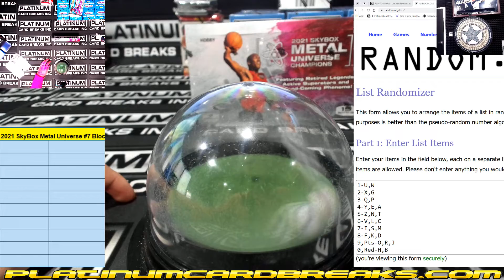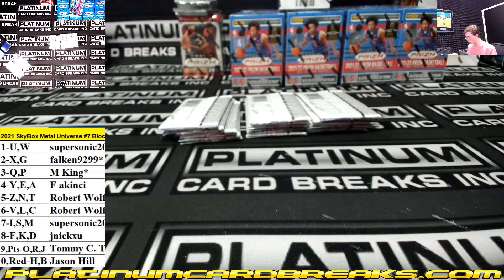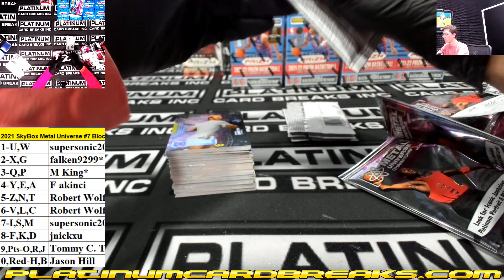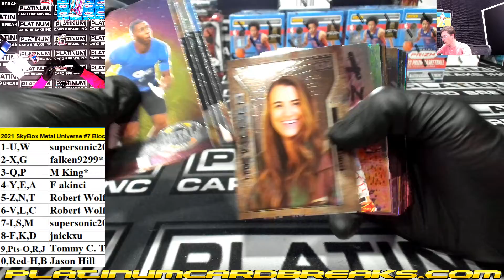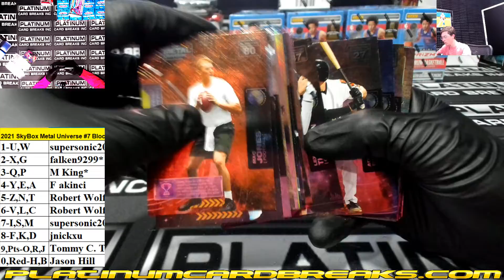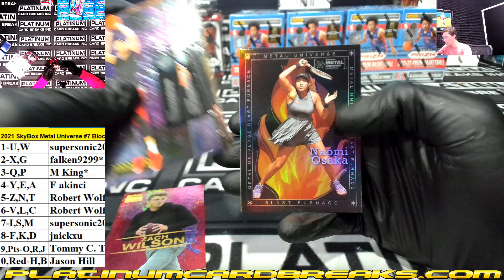2021 SkyBox Metal Universe #7 Block Break Chatter Drop